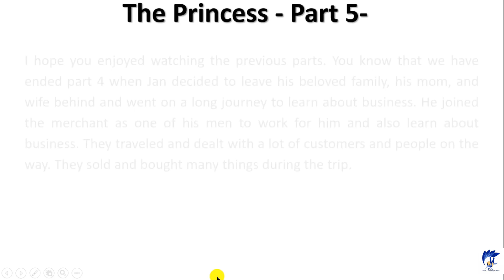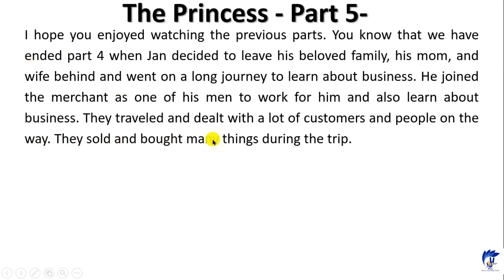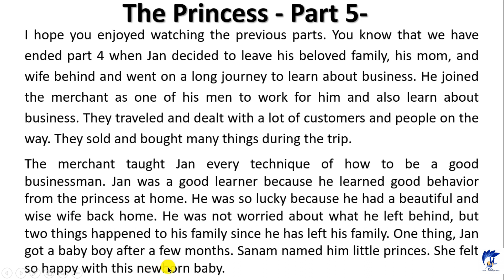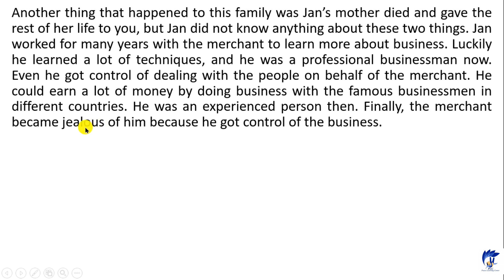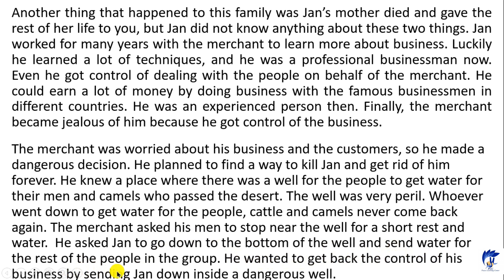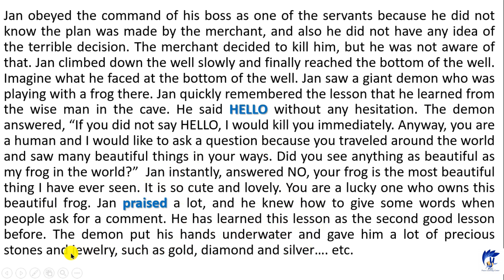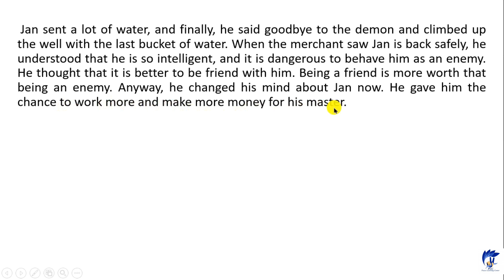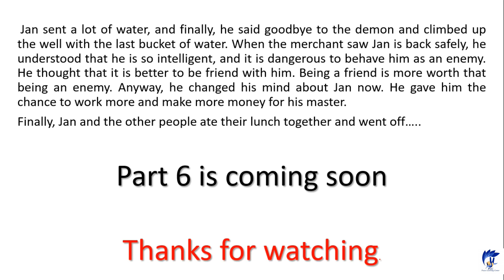The Princess - Part 5 --- شهزاده خانم ( قسمت 5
This video is about the Princess part 5. You can see many advantages and disadvantages in this video. Jan the princess husband left  home to learn more about doing business. He worked overseas for many many years. He face a terrible situation on his way but he was smart enough to rescue himself from a giant demon. You can find more in this video. Watch this video till the end. I wish you all the best.

Thanks a lot for the nice comments and support.

Best regards
PLC,